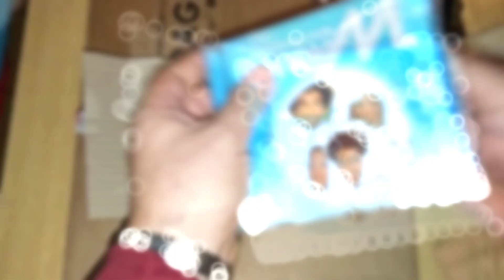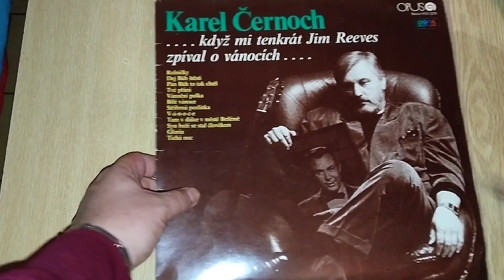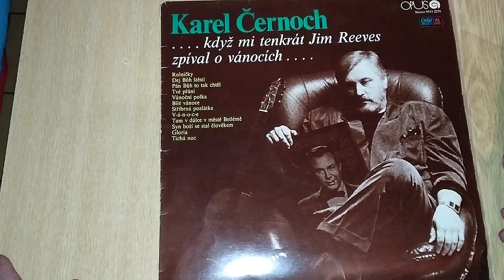💸🐦💥zpožděné 🎁dárky k narozeninám 🎂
0:09 rozbalování
0:37 první dárek
1:28 druhý dárek
2:39 přezkoušení prního dárku
3:22 přezkoušení druhého dárku
3:44 zase ten Herodes 🤣🤣
4:05 ten Herodes je souzen snad. Zažalujme Černocha
4:32 v zajetí dárků

vivo X80 Lite, 8GB/256GB, Sunrice Gold